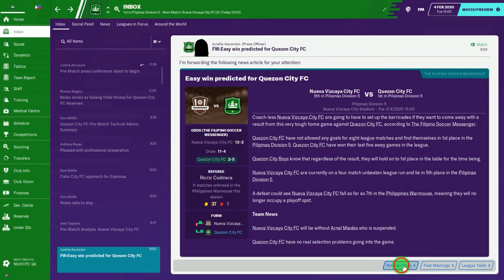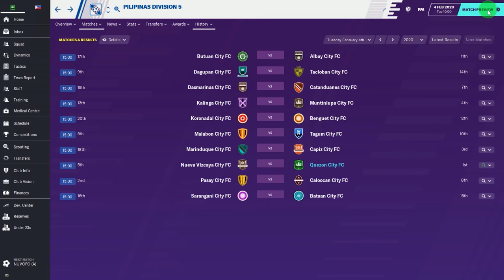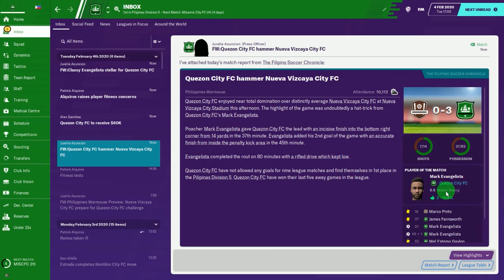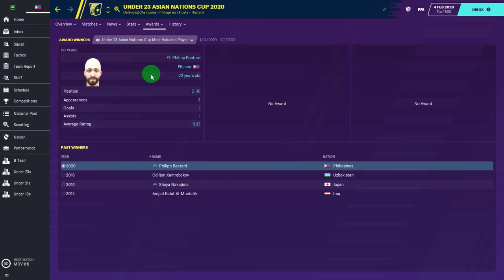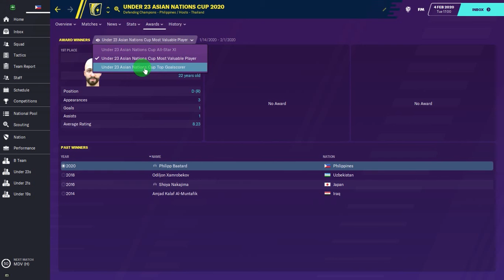Azkals Philippines S01E40 Pilipinas Division 5 Game 25 (Quezon City FC vs Nueva Vizcaya City FC)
Watch as 100 clubs in Philippines Cities and Towns battle each other in this 5 Division Philippines Tournament, 20 clubs per Division in this all out war for supremacy. And this 100 teams also massacre each other in the most prestigious Cup in the Philippines in the knockout do or die carnage of Filipino Masters FA Cup.Who will win the Filipino Golden Player of the Year and who will bag the Philippines Best Import of the Year and many more awards at the end of the season.

Watch all my videos in my Youtube channel : Azkals Philippines Grassroots
Sana Lumaganap pang lalo ang football sa buong Pilipinas!